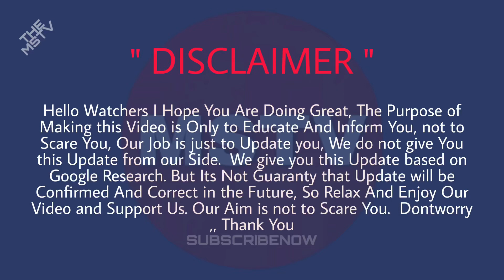NASA REVEALS ASTEROID 2023 RD13 RACING TOWARDS EARTH | TheMSTV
53 - feet asteroid racing towards Earth ! Know what NASA reveals

Asteroid 2023 RD13 is about to approach Earth soon in September at a speed of 17526 kmph.